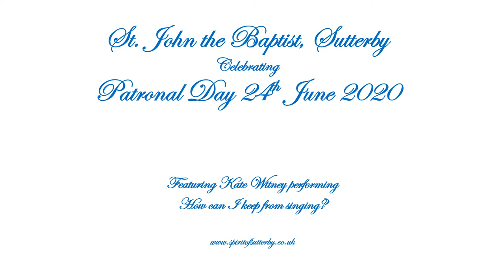St John the Baptist Sutterby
This little church in the Lincolnshire Wolds celebrates its Patronal Day 2020. Please take a moment to hold this little church in your thoughts.
You are invited to join in the celebration of the life and times of this tiny Wolds wonder.